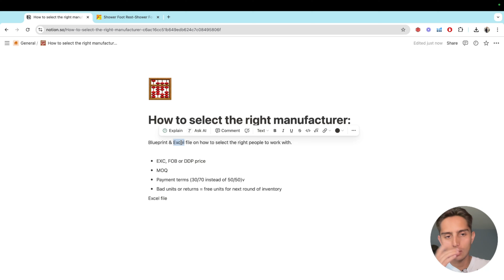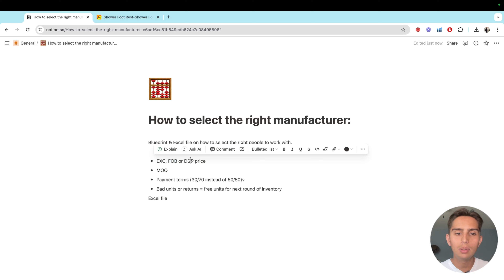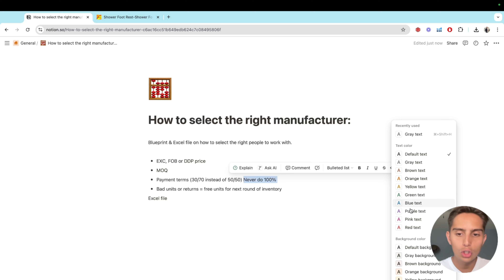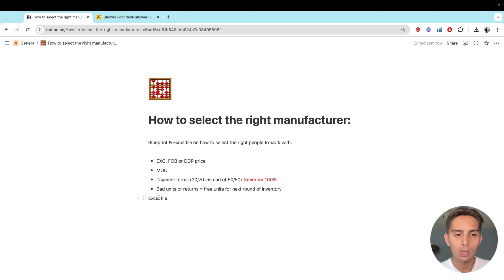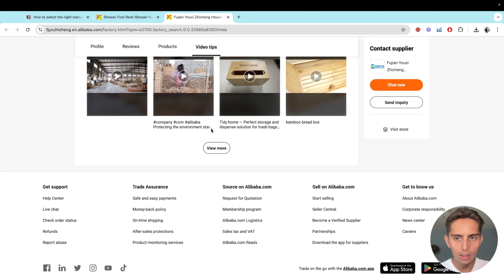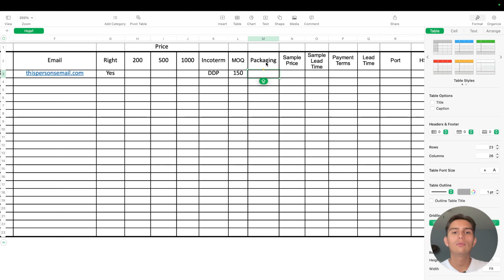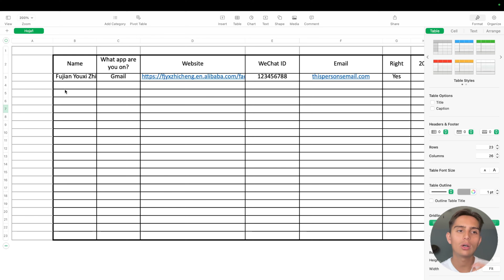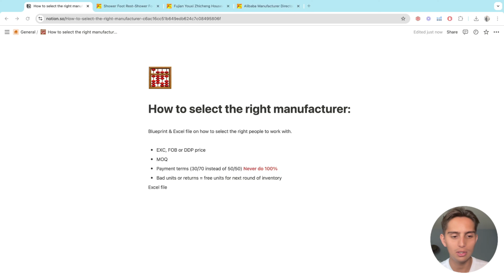How to Select the Right Manufacturer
In this video, we’ll walk you through the exact steps to find the perfect manufacturer for your Amazon FBA business. I’ll also give you a FREE Excel template to help you organize and compare key details about potential suppliers. Whether you're sourcing through Alibaba or other platforms, this step-by-step guide will teach you what to look for when selecting the right manufacturer.

We are AMZ ONE Step, we help Amazon brands start and grow their brand, listing images, conversion rate and much more.